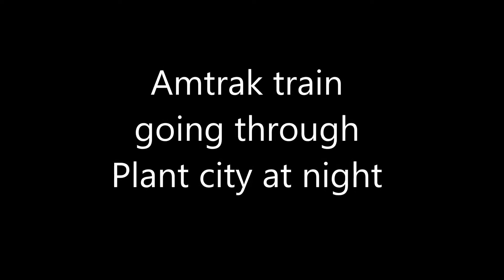Amtrak train goes through Plant city at night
This is a video I made in Downtown Plant city of Amtrak train silver star 92 going through Plant city out of Tampa at night. Train was several hours late which made it possible for it to going through this late at night , This video was filmed at Alan Smith's 100,000 subscriber party.

STILL LOOKING THROUGH THE DISCRIPTION? ;)